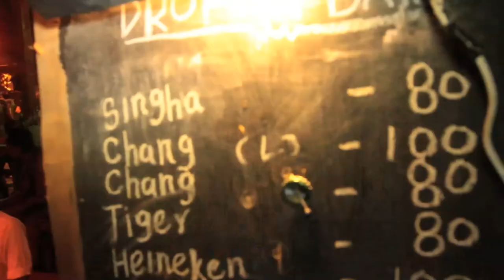Full Moon Party in Koh Phangan - The craziest beach party in the world!!!!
Full moon party is the biggest beach party in the world and takes place every month at Haad Rin on Koh Phangan island, Thailand. Many beach club offering different types of music, fiery spectacle and many alcohol "buckets"